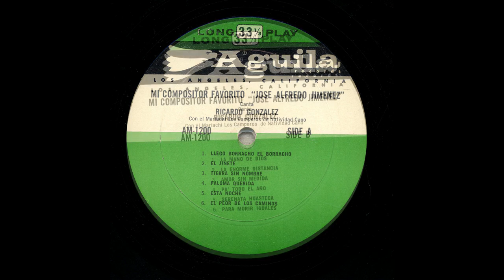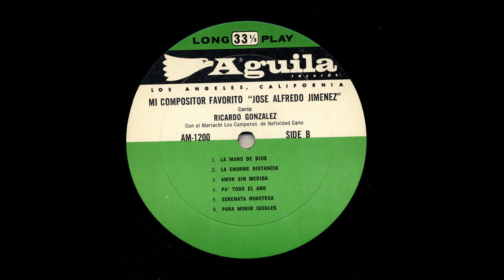Ricardo González - Para Morir Iguales - Aguila am-1200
Title: Para Morir Iguales
Artist: Ricardo González
Accompaniment: Mariachi Los Camperos De Natividad Cano
Record Label: Aguila
Catalog Number: am-1200
Recording Format: 33
Notes: Ingeniero De Grabacion: Dino Lappas.  Fotografia: Richard Veloz.  Dibujo: Studio Five.

Para ver más información sobre esta y otras grabaciones en el sitio de la Universidad de California en Los Ángeles

View more information about this and other recordings at the University of California at Los Angeles' Frontera